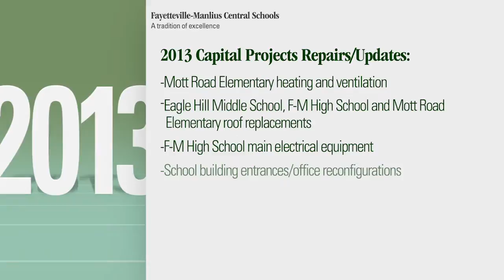Fayetteville-Manlius School District Capital Project Planning